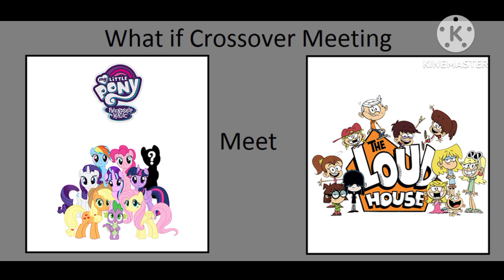Mlp crossover con Una casa de locos/The Loud House